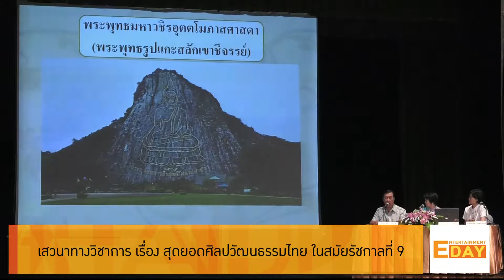Entertainment Day 240461:เสวนาทางวิชาการ เรื่อง สุดยอดศิลปวัมนธรรมไทย ในสมัยรัชกาลที่ 9